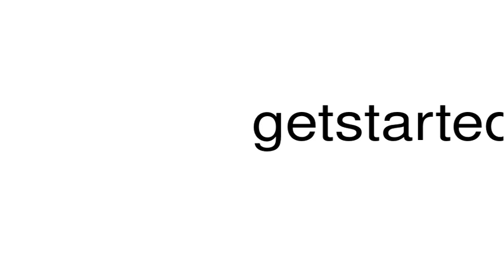How to pronounce getstarted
This is a satire channel. This is a satire channel. How to pronounce the word getstarted.